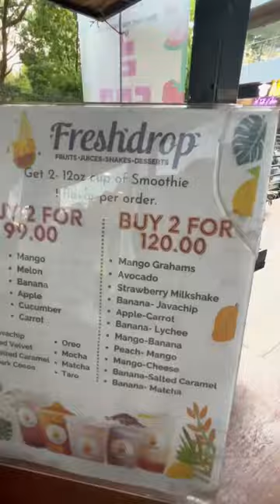How Do You Make Fresh Melon Shake?